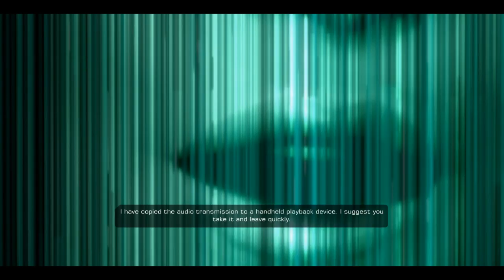(~let's play~) Deus Ex Human Revolution part 59